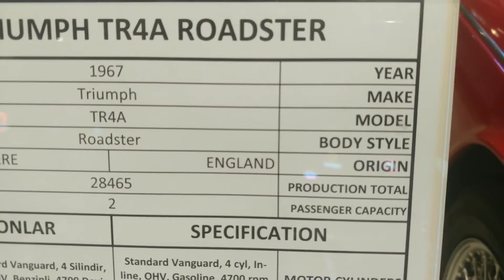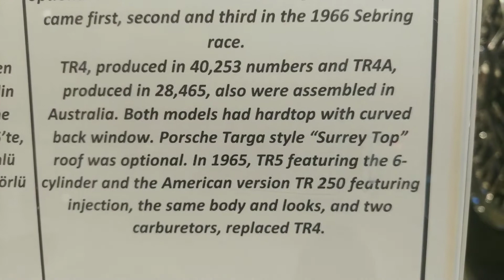1967 Triumph TR4A Roadster